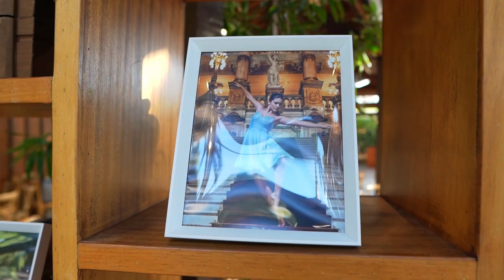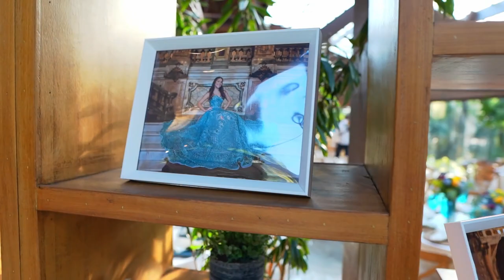Filme Nina # XV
Evento realizado em 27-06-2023 em Vale dos Sonhos.
Saiba mais sobre o nosso trabalho